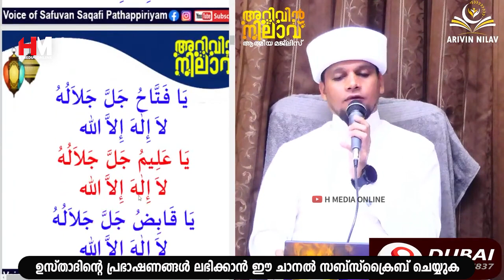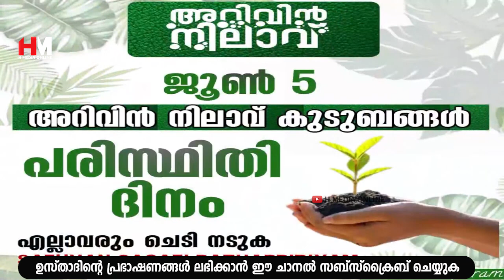ഈ ദിക്റ് ചെല്ലുമ്പോൾ മനസ്സിൽ നല്ല ആഗ്രഹങ്ങൾ കരുതുക | Safuvan Saqafi Pathappiriyam Speech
Assalamualaikum,

Topic :- ഈ ദിക്റ് ചെല്ലുമ്പോൾ മനസ്സിൽ നല്ല ആഗ്രഹങ്ങൾ കരുതുക